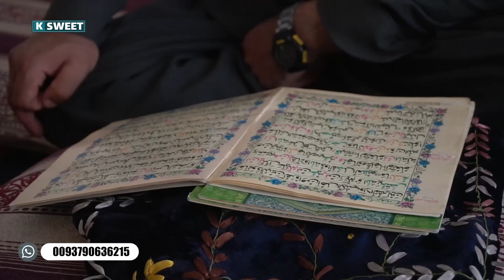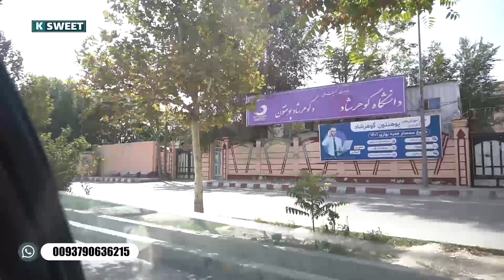تیم کابل سویت بخاطر سال کشی فهیم جان و پدر جان شان محمد امین ختم قرآن کریم بزرگ گرفتند!